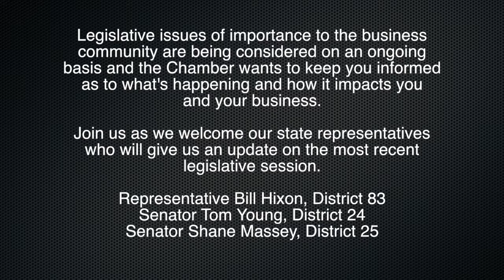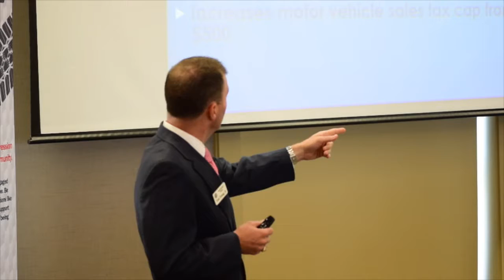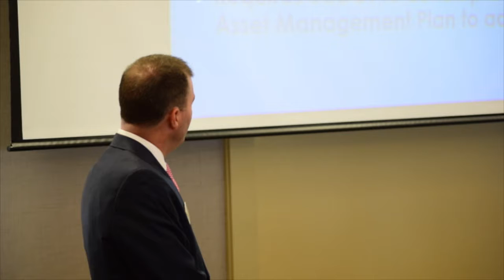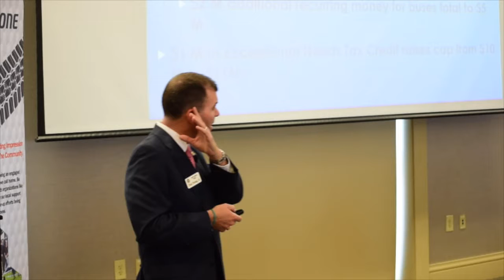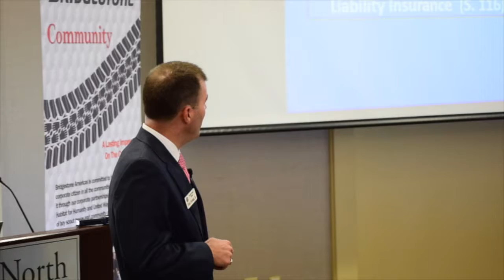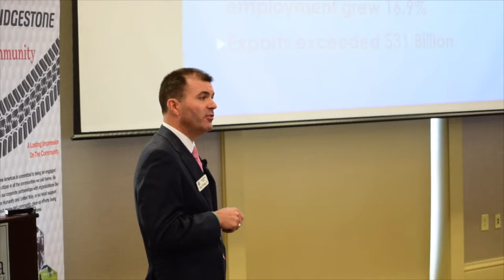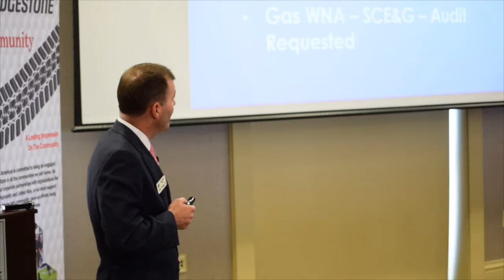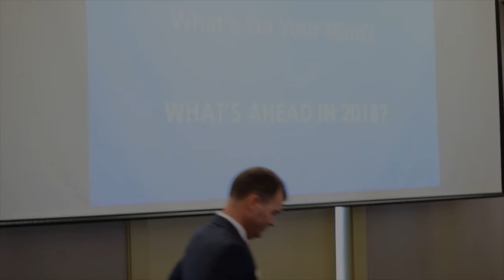SC Legislative Update August 18 2017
GOOD MORNING NORTH AUGUSTA
TOPIC: Legislative Update

Legislative issues of importance to the business community are being considered on an ongoing basis and the Chamber wants to keep you informed as to what's happening and how it impacts you and your business.

Join us as we welcome our state representatives who will give us an update on the most recent legislative session.

Representative Bill Hixon, District 83
Senator Tom Young, District 24
Senator Shane Massey, District 25
North Augusta Chamber of Commerce